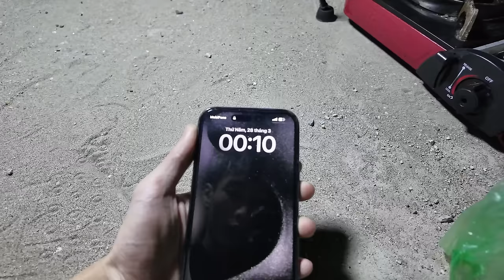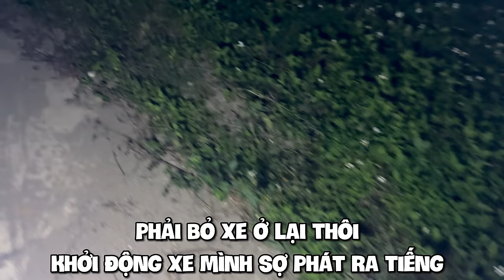Đức Mõm | 24H Ở 1 Mình Ngoài Nghĩa Địa, Sự Cố Đáng Sợ Lúc 12 Giờ Đêm !!!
❖ Chào anh em và mình là Đức Mõm đây ❖